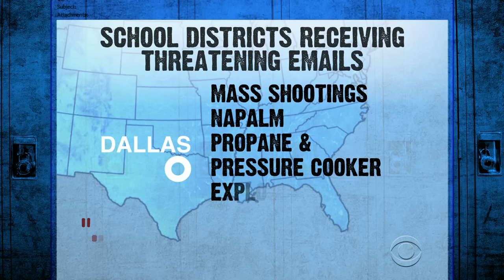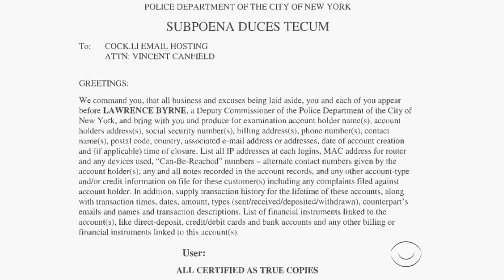Investigators eye American in school terror threat hoax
The list of school districts receiving threatening emails includes Los Angeles, New York, Miami, Houston, Dallas and now Clark County in Nevada. Investigators have not made any arrests, but an American in Germany is at the center of the probe. Jeff Pegues reports.